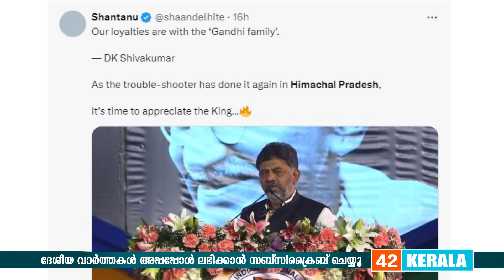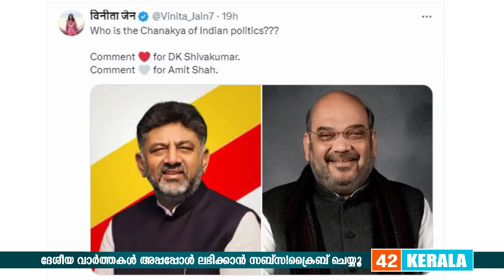കയ്യടിക്കാം ബിജെപിയുമായുള്ള പ്രധാന യുദ്ധത്തിൽ ഡികെ ശിവകുമാർ വിജയിച്ചു